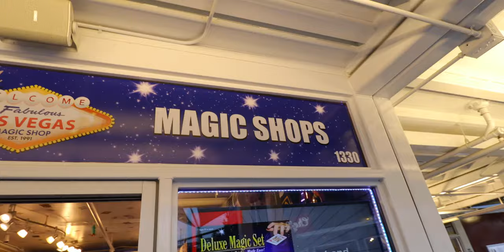The 8K camera that never came...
This is a vlog I shot at NAB 2019 with some of my friends. Sharp 8K camera was all the rage and it ended up never coming out!